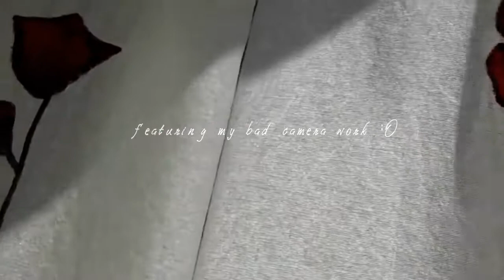early july 2019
early july :)

i have too much footage so i'm splitting july up hehe so next is loutraki and lesvos :)